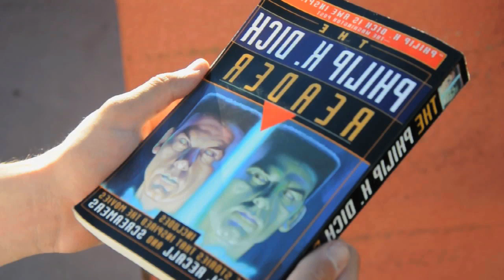Reflections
Aaron Walterscheid